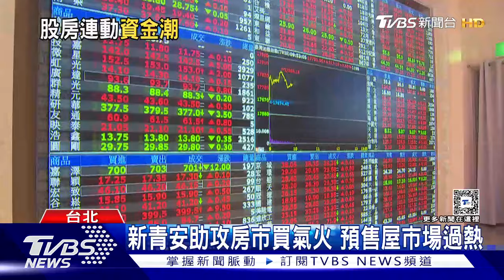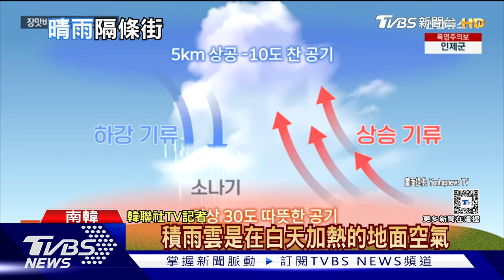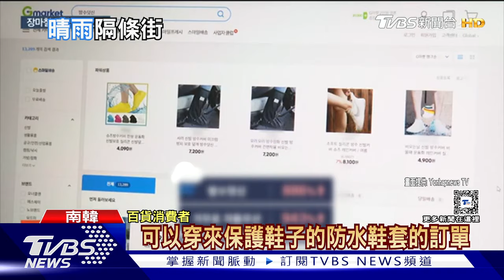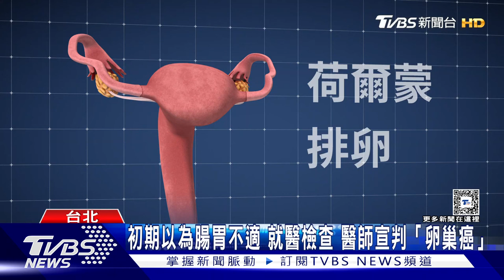股市大漲成推手房價升 卵巢癌!女性頭號沉默殺手 十點不一樣 20240713